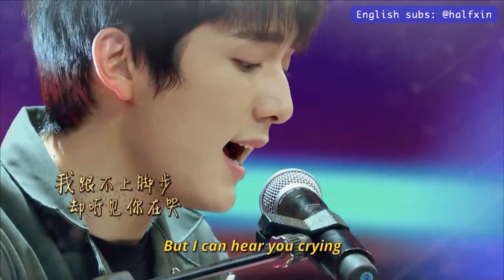[ENGSUB] Steven Zhang performance: original song + Chrysanthemum Bed (Jay Chou) (Dec 2020)